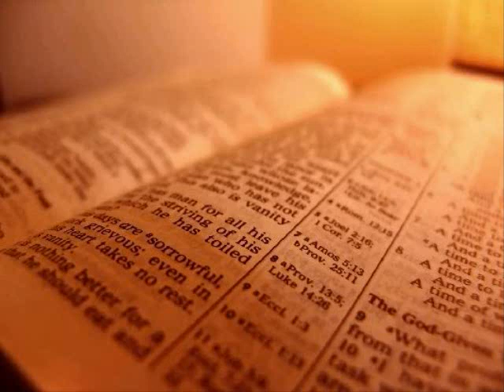The Holy Bible - Exodus Chapter 16 (KJV)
1 And they took their journey from Elim, and all the congregation of the children of Israel came unto the wilderness of Sin, which is between Elim and Sinai, on the fifteenth day of the second month after their departing out of the land of Egypt.

2 And the whole congregation of the children of Israel murmured against Moses and Aaron in the wilderness:

3 And the children of Israel said unto them, Would to God we had died by the hand of the Lord in the land of Egypt, when we sat by the flesh pots, and when we did eat bread to the full; for ye have brought us forth into this wilderness, to kill this whole assembly with hunger.

4 Then said the Lord unto Moses, Behold, I will rain bread from heaven for you; and the people shall go out and gather a certain rate every day, that I may prove them, whether they will walk in my law, or no.

5 And it shall come to pass, that on the sixth day they shall prepare that which they bring in; and it shall be twice as much as they gather daily.

6 And Moses and Aaron said unto all the children of Israel, At even, then ye shall know that the Lord hath brought you out from the land of Egypt:

7 And in the morning, then ye shall see the glory of the Lord; for that he heareth your murmurings against the Lord: and what are we, that ye murmur against us?

8 And Moses said, This shall be, when the Lord shall give you in the evening flesh to eat, and in the morning bread to the full; for that the Lord heareth your murmurings which ye murmur against him: and what are we? your murmurings are not against us, but against the Lord.

9 And Moses spake unto Aaron, Say unto all the congregation of the children of Israel, Come near before the Lord: for he hath heard your murmurings.

10 And it came to pass, as Aaron spake unto the whole congregation of the children of Israel, that they looked toward the wilderness, and, behold, the glory of the Lord appeared in the cloud.

11 And the Lord spake unto Moses, saying,

12 I have heard the murmurings of the children of Israel: speak unto them, saying, At even ye shall eat flesh, and in the morning ye shall be filled with bread; and ye shall know that I am the Lord your God.

13 And it came to pass, that at even the quails came up, and covered the camp: and in the morning the dew lay round about the host.

14 And when the dew that lay was gone up, behold, upon the face of the wilderness there lay a small round thing, as small as the hoar frost on the ground.

15 And when the children of Israel saw it, they said one to another, It is manna: for they wist not what it was. And Moses said unto them, This is the bread which the Lord hath given you to eat.

16 This is the thing which the Lord hath commanded, Gather of it every man according to his eating, an omer for every man, according to the number of your persons; take ye every man for them which are in his tents.

17 And the children of Israel did so, and gathered, some more, some less.

18 And when they did mete it with an omer, he that gathered much had nothing over, and he that gathered little had no lack; they gathered every man according to his eating.

19 And Moses said, Let no man leave of it till the morning.

20 Notwithstanding they hearkened not unto Moses; but some of them left of it until the morning, and it bred worms, and stank: and Moses was wroth with them.

21 And they gathered it every morning, every man according to his eating: and when the sun waxed hot, it melted.

22 And it came to pass, that on the sixth day they gathered twice as much bread, two omers for one man: and all the rulers of the congregation came and told Moses.

23 And he said unto them, This is that which the Lord hath said, To morrow is the rest of the holy sabbath unto the Lord: bake that which ye will bake to day, and seethe that ye will seethe; and that which remaineth over lay up for you to be kept until the morning.

24 And they laid it up till the morning, as Moses bade: and it did not stink, neither was there any worm therein.

25 And Moses said, Eat that to day; for to day is a sabbath unto the Lord: to day ye shall not find it in the field.

26 Six days ye shall gather it; but on the seventh day, which is the sabbath, in it there shall be none.

27 And it came to pass, that there went out some of the people on the seventh day for to gather, and they found none.

28 And the Lord said unto Moses, How long refuse ye to keep my commandments and my laws?

29 See, for that the Lord hath given you the sabbath, therefore he giveth you on the sixth day the bread of two days; abide ye every man in his place, let no man go out of his place on the seventh day.